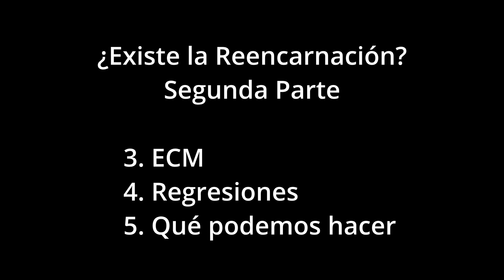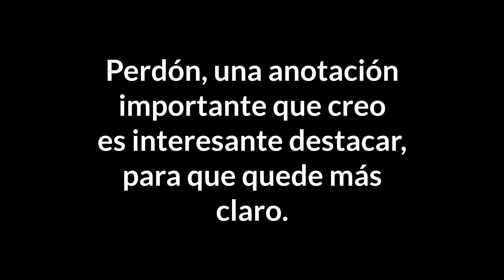🤔¿EXISTE la REENCARNACIÓN? 🤔 En 5 puntos (Parte 2) | VIDAS PASADAS | EVOLUCION | KARMA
🤔Hablemos hoy de las EXPERIENCIAS CERCANAS A LA MUERTE (ECM), sobre hacer REGRESIONES A VIDAS PASADAS y cuales son nuestras MEJOES elecciones con todo este conocimiento.👀 Y, una vez más, no te hablo desde los libros y las teorías, sino desde la experiencia

Aquí tratamos los 3 últimos puntos:

3. ECM (Experiencias Cercanas a la Muerte)
4. Regresiones
5. Qué podemos hacer

⭐También te dejo algunas Listas de Reproducción que pueden ser de tu interés:

👉¿Quieres hacer REGRESIONES a VIDAS PASADAS 👀 Te explico que he aprendido en 20 AÑOS de hacer Terapia Regresiva

👉La CONSPIRACIÓN de la HISTORIA🔴,  como TODO lo que te han contado ES FALSO y, además,  SIGUEN ocultándolo 👁

👉 🧘‍♀ MEDITACIÓN y RELAJACIÓN GUIADA👌 para Calmar tu Mente, Dormir Mejor, Alcanzar Paz Interior, Ser Más Feliz y MUCHO MÁS...

Información sobre Desarrollo Personal y Crecimiento interior a través de la Terapia de Regresiones de Vidas Pasadas, PNL y técnicas de Coaching:

👉Descárgate ⚡️GRATIS⚡️ mi ebook que te explica unos ejemplos de cómo influyen las VIDAS PASADAS en el presente con EJEMPLOS de EXPERIENCIAS de REGRESIONES